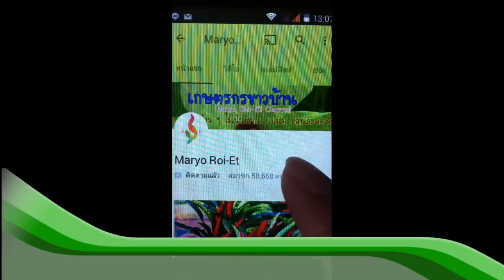ชาวนารุ่นลูก : การตัดใบข้าว เพื่อเพิ่มผลผลิต ตัดหญ้าในนาข้าว ข้าวดีด แมลงศัตรูพืช | เกษตรกรชาวบ้าน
ข้อดีของการตัดใบข้าว
- ลดปริมาณใบข้าวลง
- ช่วยกำจัดวัชพืช
- ใบข้าวย่อยสลายเป็นปุ๋ยได้
- ลดการระบาดของโรค แมลงศัตรูพืช
- แสงแดดส่องถึงน้ำ/ดิน ได้ดี
- ระบายอากาศได้ดี
- ลดข้าวดีด
- เพิ่มผลผลิต
- ฯลฯ